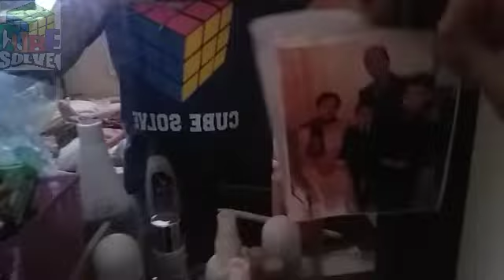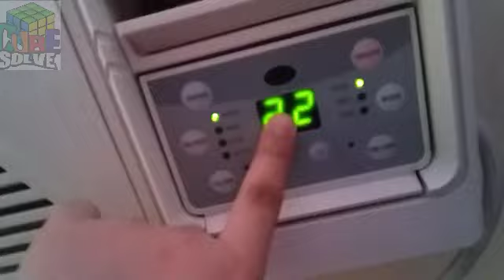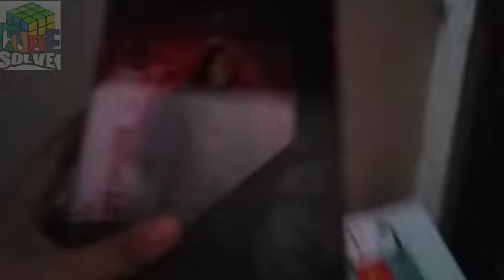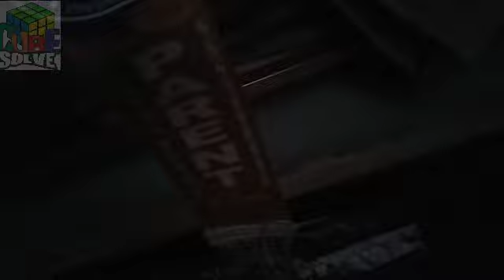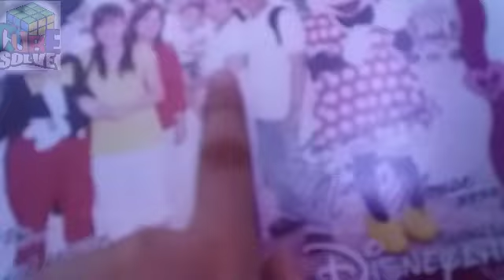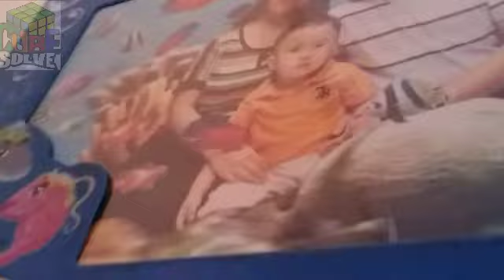tour in our bedroom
this is our bedroom so you can now much for a tour